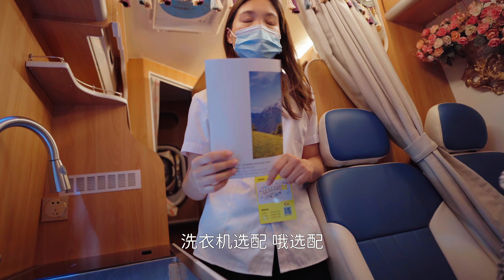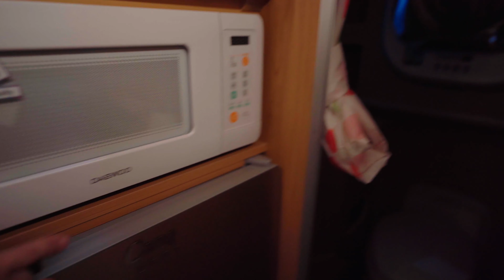览众自由炮房车提车已排到明年！我不得不取消订车计划了！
南京房车展（下）有一些小失落，明年提车将会影响到我今年的环游计划，所以新车不打算订了，希望是好事多磨吧，原计划不变，希望8月末能顺利开房车继续上路！

本期视频
使用设备：
Sony a7c
Tascam dr40x